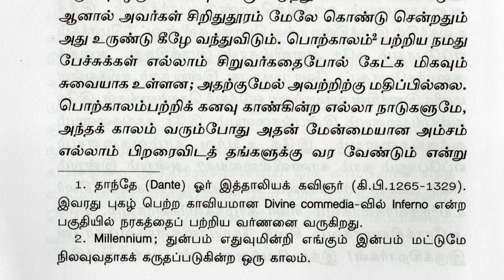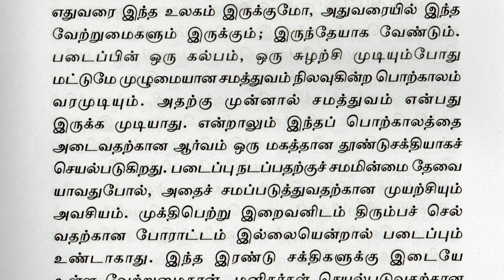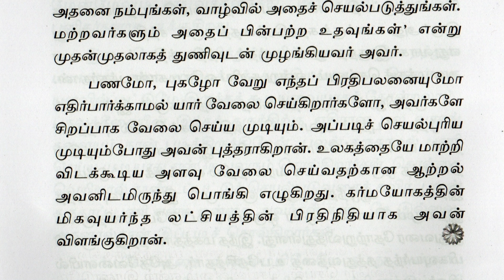The Ideal of Karma-Yoga II கர்மயோகத்தின் லட்சியம் - சுவாமி விவேகானந்த II BOOK READINGS II